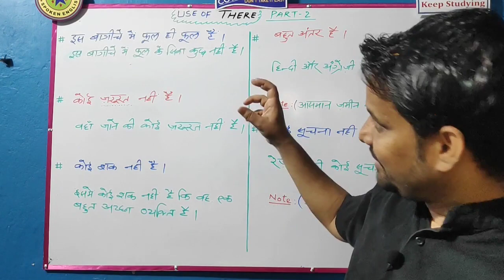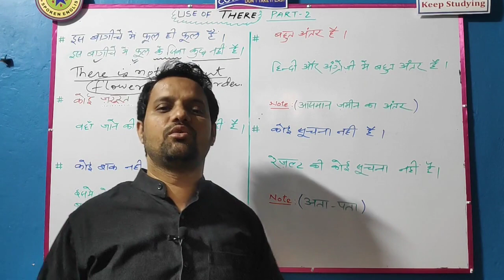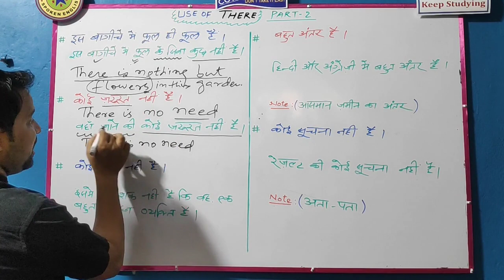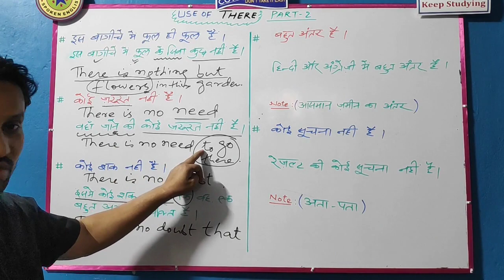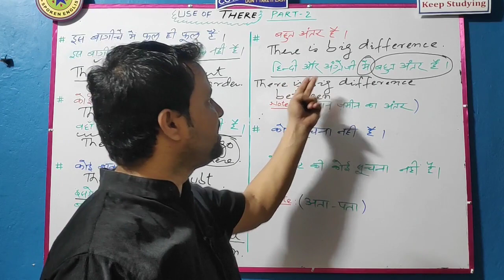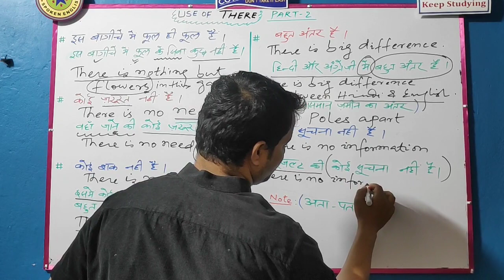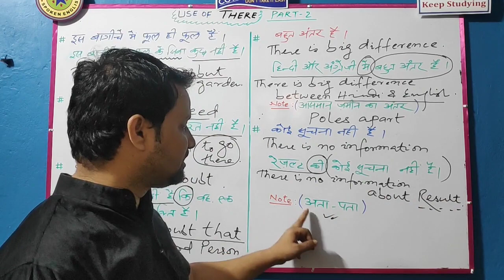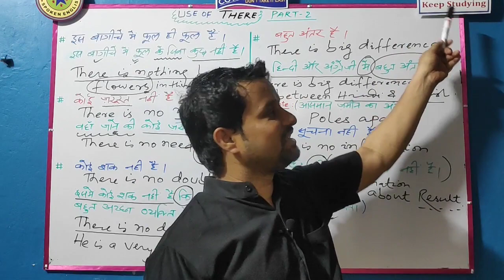Use of THERE [ PART 2 ]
DO WATCH PART - 1 OF" USE OF THERE" BEFORE THIS VIDEO